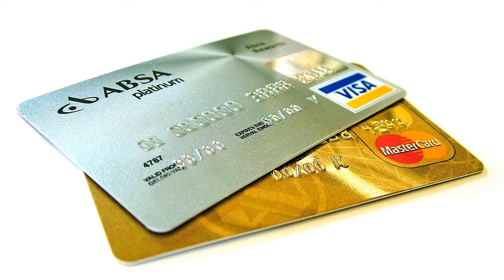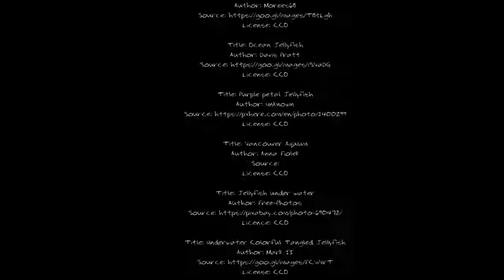Jellyfish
Title: Jellyfish sea ocean
Author: Jbwider75

Title: Jellyfish blue aquarium
Author: sharonang
License:CCO

Title: jellyfish mini
Author: Mvdsande

Title: Sea ocean underwater
Author: Pexels

Title: Jellyfish sealife
Author: helenahayes
License:CCO

Title: compass jelly
Author:manfredrichter
License:CCO

Title: forest lake trees
Author: Tama66
License:CCO

Title: Beach Coastline
Author: RogerMosley

Title: Jellyfish Scottland
Author: TessaMannonen

Title: Jellyfish Salad
Author: Gray Stevens

Title: Cannonball Jellyfish
Author: LadyDragonfly

Title: 65-year-old Rheumatoid Arthritis
Author: Phoenix119

Title: Jellyfish
Author: Clicky

Title: Irukandji Jellyfish Queen island- Australia
Author: Gondwanagirl

Title: Box jellyfish at Bakoven Rock
Author: Peter Southwood

Title: Sea nettles at Monterey bay
Author: Infinitespider

Title: Jellyfish Sting
Author: Thomas Quine

Title: Credit card
Author: Lotushead

Title: Diving Jellyfish
Author: English

Title: Portuguese Man-of- War
Author: National Park Services

Title: Jellyfish Montery Aquarium
Author: Morees68

Title: Ocean Jellyfish
Author: Davis Pratt

Title: Purple petal Jellyfish
Author: Unknown

Title: Vancouver Aquium
Author: Anna Fiolek
Source:

Title: Jellyfish under water
Author: Free-Photos

Title: Underwater Colorful Tangled Jellyfish
Author: Mark II

Title: Image of distiction
Author: Laboratory

Title: Jellyfish tentacles
Author: BattershellTactical

Title: Jellyfish Monterey Bay Aquarium
Author: otterloonsmy

Title: Swimming floating jellyfish
Author: skeeze

Title: jellyfish north sea beach
Author: DerSilent

Title: Running dinosaur
Author: Vimeo

Title: Jellyfish blue water
Author: Flaregas

Title: jellyfish Animals
Author: Flickr